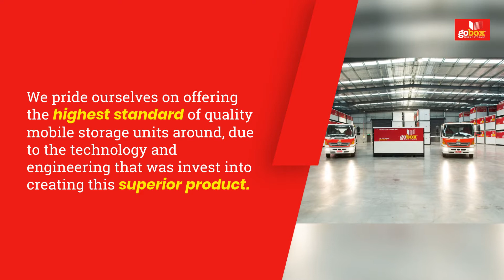Mobile Storage Port Noarlunga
gobox Mobile Storage
20 Aldenhoven Rd, Lonsdale SA 5160

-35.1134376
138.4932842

00:00 How much is a mobile storage unit?
00:20 How much does storage access cost?
00:32 How much is storage in Australia?
00:55 Are pods good for long term storage?
01:00 How much is a mobile storage unit in Port Noarlunga?
01:42 How much does storage access cost in Port Noarlunga?
01:52 storage pods rates in Port Noarlunga

A storage solution that comes to you! Say goodbye to packing, moving, unloading, and then packing again. gobox is Australia’s newest and most convenient mobile storage solution. We remove the need to transport your items into an offsite storage centre and then to your home, which would normally require the need for an additional rental van or trailer. Our unique lifting and moving system means that our mobile storage units can be manoeuvred into spaces that other container storage providers just can't get to. Even the tightest of driveways aren’t a barrier – with little height clearance needed to access your property in most cases. We can simply position one of our moveable storage units in a convenient position on your property.

Saving You Time & Money
Say goodbye to packing, moving, unloading, and then packing again. gobox is Port Noarlunga's newest and most convenient mobile storage solution.

We have you covered:
• If you need extra storage at home – temporary or long term in Port Noarlunga
• ​If you’re moving house or office in Port Noarlunga
• Whether you're renovating or building
• ​Moving interstate

Our unique lifting and moving system means that our mobile storage units can be maneuvered into spaces that other container storage providers just can’t get to. Even the tightest of driveways aren’t a barrier – with little height clearance needed to access your property in most cases. We can simply position one of our moveable storage units in a convenient position on your property to reduce the distance for loading and unloading.

Why choose gobox mobile storage?

Reduce Stress
Say goodbye to the stress of moving house in one day.

Any Location
gobox self storage can get where others can’t! Our world first delivery system is extremely capable of placing your unit where you want it, even the tightest of driveways.

Best For Quality
gobox Mobile Storage units are miles ahead when it comes to quality. Made from steel, our storage units are designed to withstand the harsh Australian environment – rain, hail or shine!

gobox’s unique secure locking system provides the ultimate in security and protection for your belongings, giving you the peace of mind you need!

Convenience
With gobox mobile storage, there’s no repeat loading and unloading. Have your goods delivered directly to your new premises and skip the need to put your goods in storage in between moves.

Adaptable
Dates changing? No problem! As your situation changes, we can adapt and work around your schedule. gobox will always do our best to make sure that we are there when you need us.

gobox Mobile Storage
20 Aldenhoven Rd, Lonsdale SA 5160